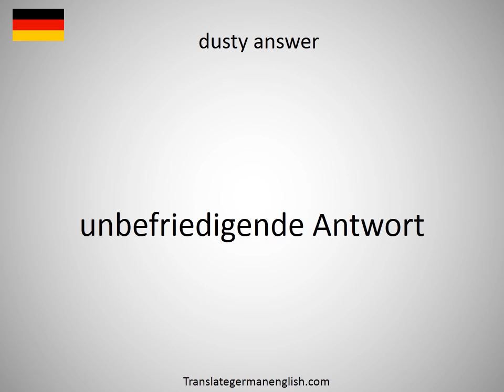How to say duststorm in German?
How to say duststorm in German? Learn the pronounciation duststorm! How to Pronounce duststorm. Expand your vocabulary, learn German words. Practice German online. Use this free pronunciation guide to practice words at a time. Learn German for free. Thank you for viewing, please like or subscribe! hoe om te sê, si të thuash, እንዴት እንደሚናገር, wie sagt man, comment dire, come dire, como dizer, как сказать, nasıl denir, cómo decir, 怎么说, πώς να το πω, hoe zeg je.